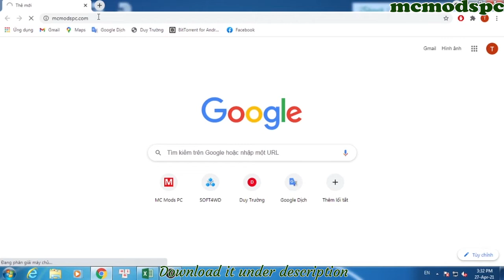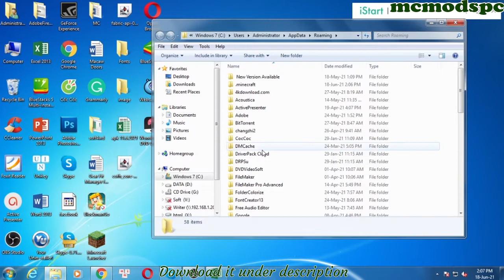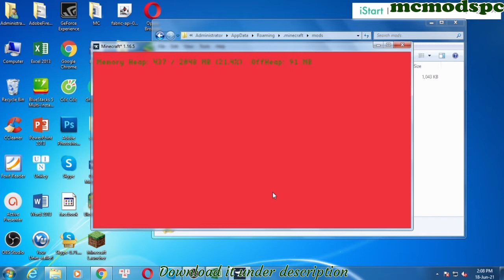CoFH Core Mod 1.16.5/1.15.2/1.12.2 & How To Download and Install for Minecraft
CoFH Core Mod 1.16.5/1.15.2/1.12.2. This video shows you how to download and install CoFH Core Mod for Minecraft.
CoFH Core Tweaks
CoFH Core adds several optional tweaks to the game.

Named mob death messages

When a mob with a custom name dies, a death message is shown in the chat as if it were a player. This is enabled by default.

CoFH Core Features 1

Color blind textures

If color blind textures are enabled, features that rely on color use different textures for people with color blindness.